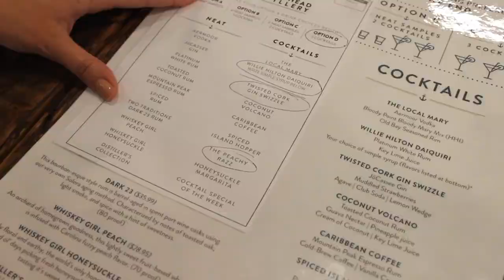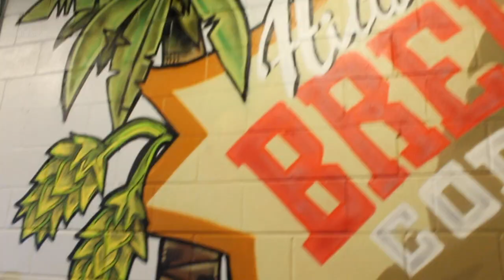Hilton Head Island's Crafted Corner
What is the Crafted Corner? Watch the behind the scenes video and then head to our September 2019 issue to read all about it